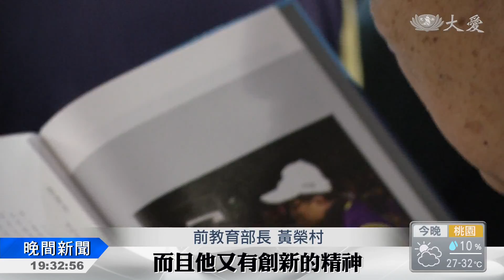林欣榮 致力為病患找回有尊嚴的生活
慈濟人醫會，在全球各個角落，都見得到他們付出的身影。

花蓮慈濟醫學中心院長的林欣榮，守護病人的生命為第一，同時也期盼能為病人找回有尊嚴的生活，除了投入醫療巡迴，也帶領團隊投入新技術的研發，一路走來的心路歷程，他寫書分享。

花蓮慈濟醫學中心院長 林欣榮：「中風以後，雖然被救回來了，可是他坐了20年的輪椅就往生了，我們想說現在的醫學，為什麼不能讓他在第一時間能夠就坐起來站起來，就自己幫助自己呢？」

行醫30多年，林欣榮遇見太多「來不及」的案例，也開始對現階段醫療產生質疑。

花蓮慈濟醫學中心院長 林欣榮：「為什麼腦瘤的病人一直往生，為什麼中風的病人站不起來呢，為什麼巴金森的病人能不能走得更好一點，所以都是挑戰。」

不斷接受挑戰，似乎成了林欣榮的座右銘，選擇艱難的神經外科當專業，從胚胎移植幹細胞、治療巴金森患者，到開發出惡性腦瘤的標靶新藥，擁有40項國際發明專利，讓與他相識十多年的前教育部長黃榮村，相當佩服。

前教育部長 黃榮村：「他一直主張要救腦救心救生命，他認為人的生命是無價的，不過我最感到印象深刻的，還是那三個特性 ，好像都在他身上展現，就是慈悲心，而且又有組織動員的能力，而且他又有創新的精神。」

周末午後，新書發表，《盤山過嶺》，不只是在後山發生的醫病故事，更是一位醫者，一輩子在醫學領域上鑽研，如何越過萬重山的奇蹟。

周怡呈 葉宜琳  台北報導